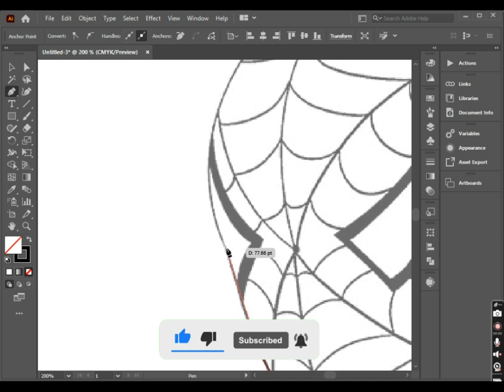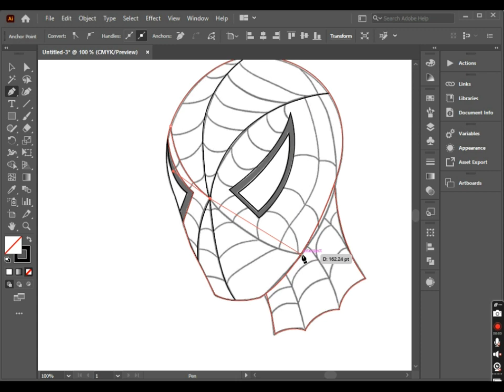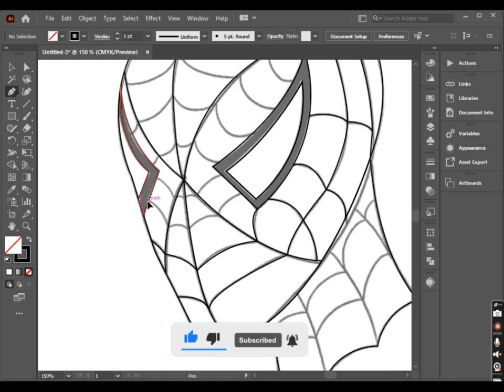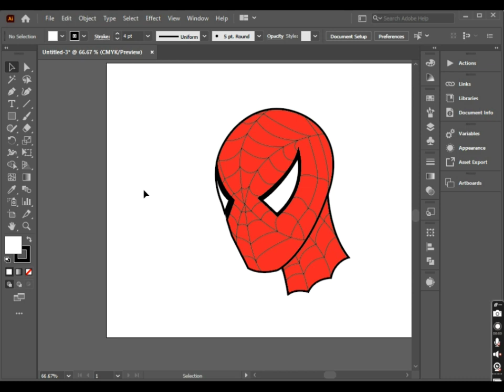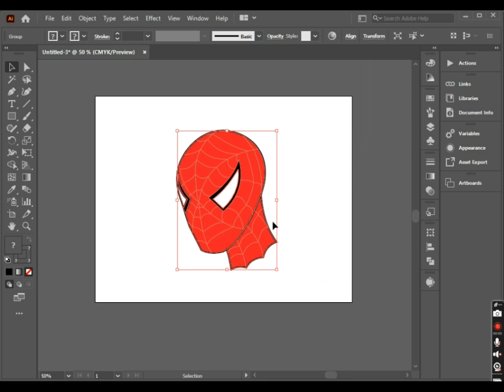How to use the Pen Tool || Adobe Illustrator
How to create  Spiderman  in Illustrator | Graphic Design Tutorial.
I hope after watching this video, You can easily Create  Spiderman  in Illustrator.